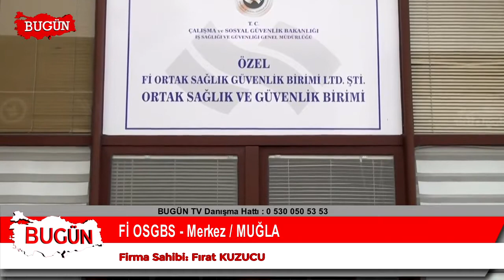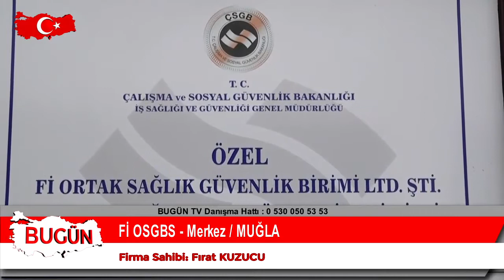Fİ OSGBS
Muğla Merkez' de faaliyet gösteren “Fi Osgbs “   firma sahibi  Fırat KURUCU, sektördeki  başarı ve hizmetlerini Bugün Kobi Özel’e anlattı.